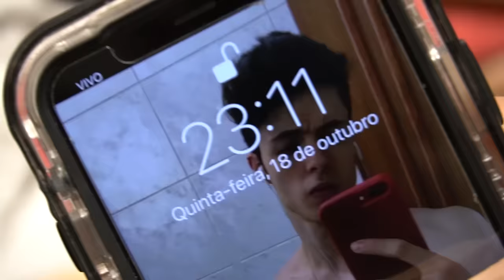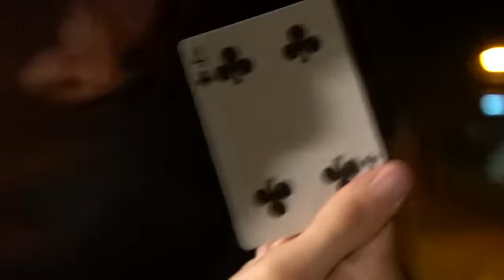UM MONSTRO ASSUSTADOR INVADIU A MINHA CASA! ME AJUDEM! (Parte 1)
Essa serie é uma obra fictícia com o intuito de entreter o publico.